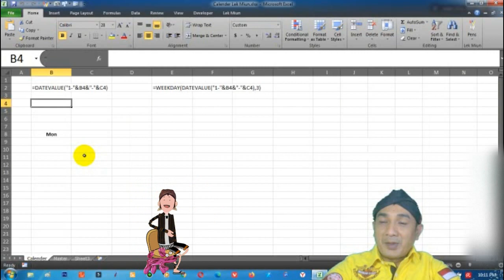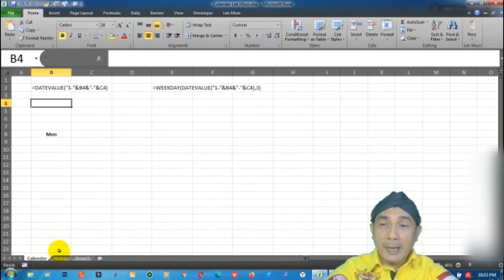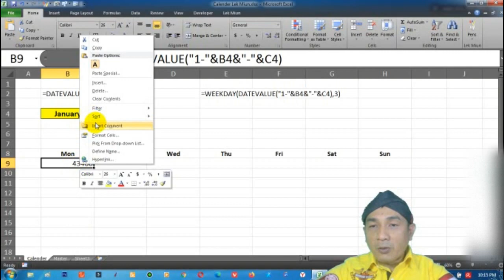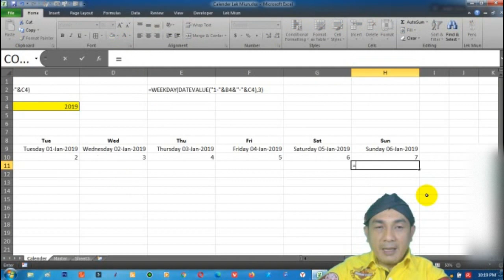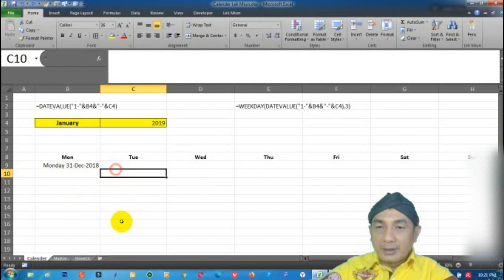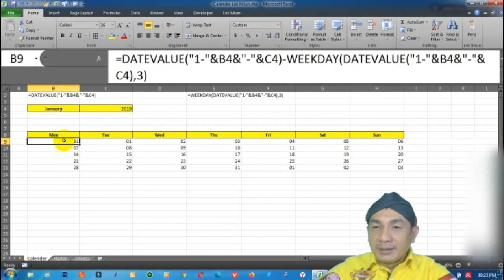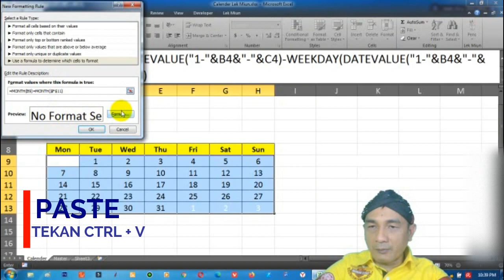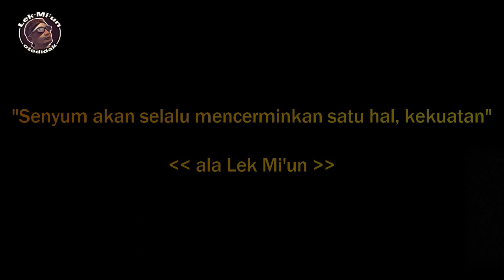Cara Membuat Kalender di Excel - (Subtitel : Indonesia & English)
Banyak cara metode membuat kalender di Excel. Video ini akan menjelaskan bagaimana cara membuat kalender dengan rumus yang paling sederhana menggunakan Excel.
Saya Menghargai Umpan Balik Anda! Terima kasih telah hadir di sini dan terima kasih atas semua ulasan dan tanggapan yang Anda berikan kepada saya. Saya senang Anda ada di sini!

Selamat mencoba

There are many methods of creating calendars in Excel. This video will explain how to create a calendar with the simplest formulas using Excel.
I Value Your Feedback! Thank you for being here and thank you for all the reviews and feedback you've given me. I am glad you are here!
good luck

GEAR

Lights: Custom